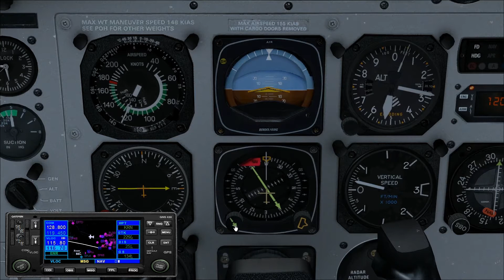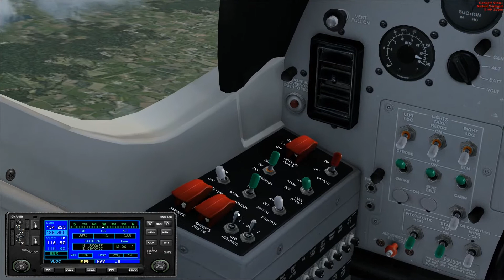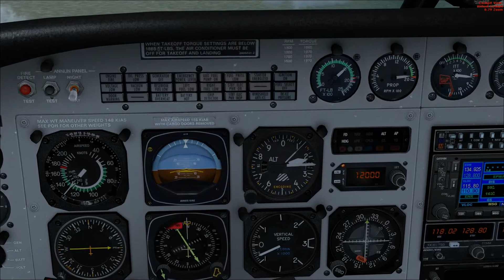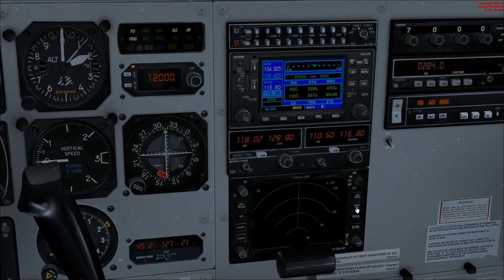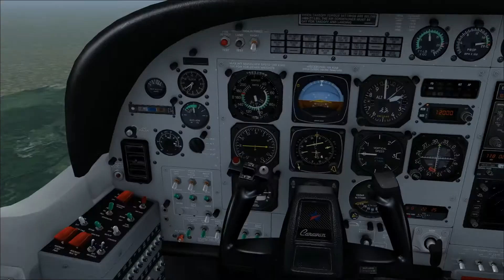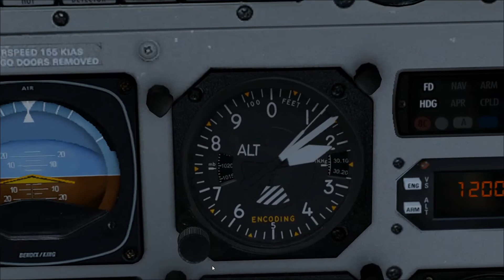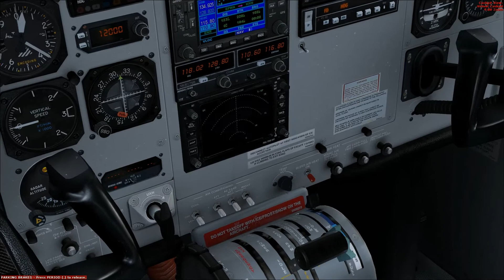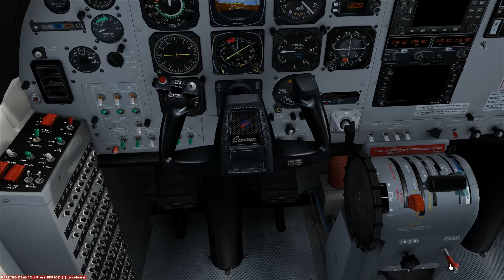Lot z Intruderem na Bednary (konkurs SkyCamp)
13 osób na pokładzie, 40% paliwa - niemal półtorej tony. Nie jest lekko. Lecimy na Bednary z osobami wylosowanymi w konkursie "Masz jaja? Leć z Intruderem". Aby pomóc sobie w znajdowaniu odpowiedzi sprawdźcie Facebooka i stronę internetową SkyCampu.